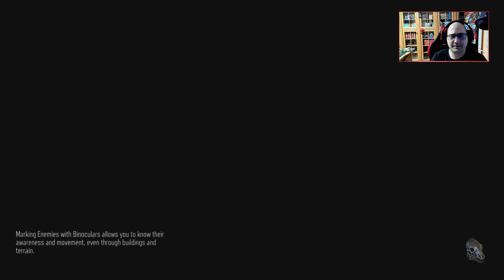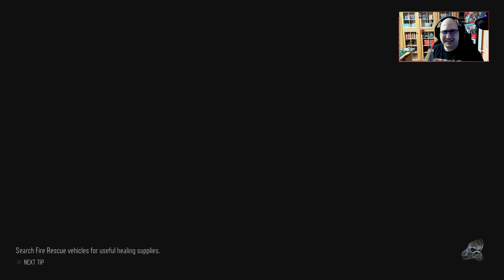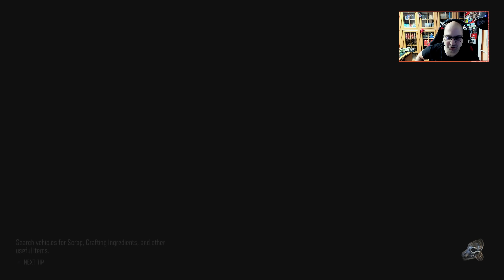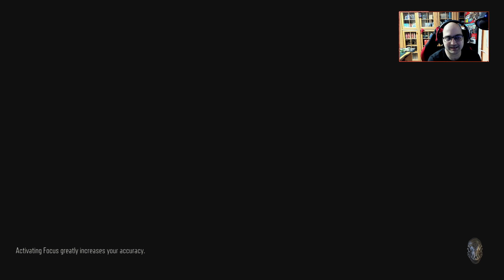ДОКТОРА И ТЕЙЛЪР | Days Gone #31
➠ Здравейте и добре дошли на поредицата ми на ексклузивното заглавие за PlayStation - Days Gone. Впускаме се в историята на Дийкън, желая Ви приятни моменти и приятно гледане!
➠ Вземи си мърч на Days Gone с промо код "nothx" за 5% отстъпка от Gplay.bg :